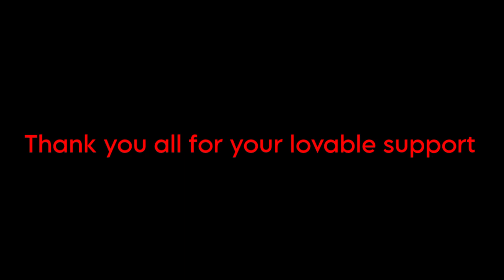1K PEII family celebration 🥳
Video type : paranormal activity
Tools
Camera : Realme narzo 10
Tripod :
Kine master:
PicsArt:
Canva :

@mysteriousnight5132 Advising support

@SimplySarath role model

@graywolfvasu Motivation

@kuttyvillagecookingchannel6 brothers & team mates

@KoreanSantro  Natpugal

and all of my friends and family thank you for your lovable support to us

we made our family big and get a black sheep award guys